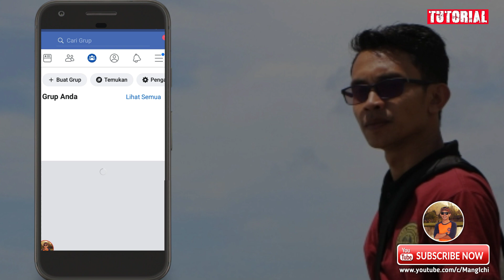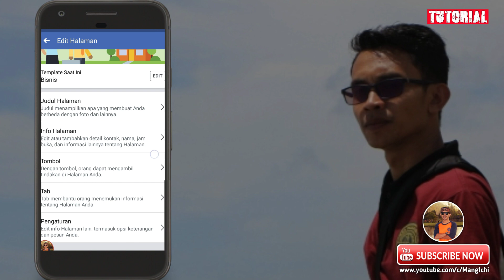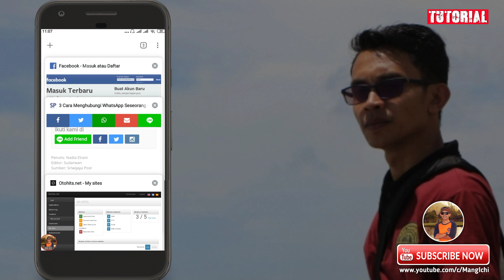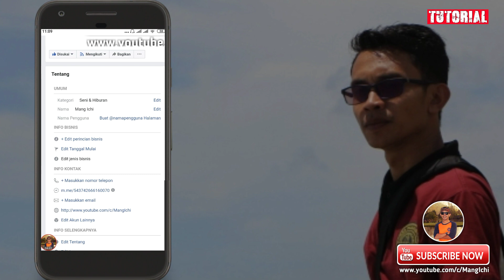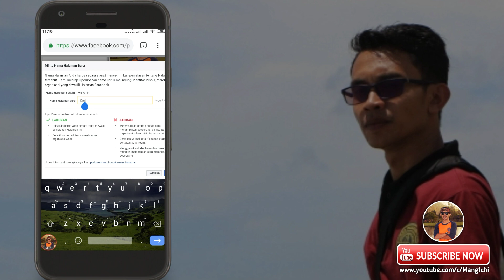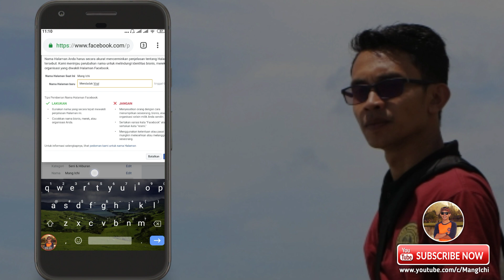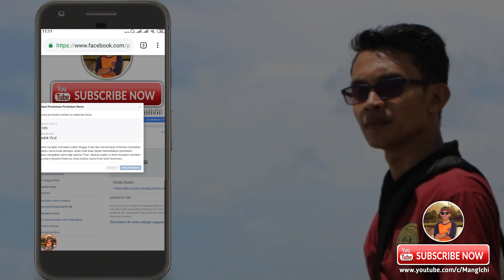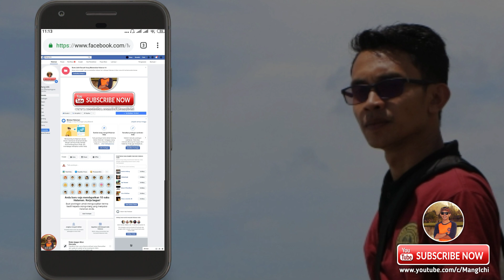Cara mengganti nama fanpage/ halaman Facebook di Android.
cara mengganti nama halaman atau fanpage memang tidaklah sulit. namun tidak serta merta bisa dilakukan di aplikasi facebooknya secara langsung apalagi menggunakan smartphone / android. nah berikut saya sajikan video cara merubah nama Fanpage / halaman facebook di anderoid. cukup mudah...simah videonya sampai selesai ya.